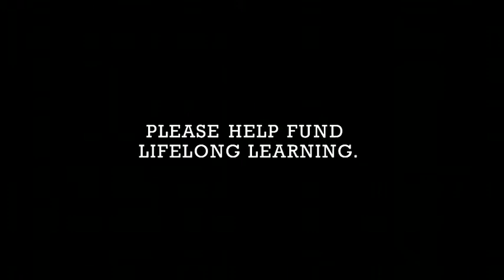Questplex Capital Campaign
QUESTPLEX - GLOBAL EDUCATION & DISCOVERY CENTER - future home to The Juliette Hampton Morgan Memorial Library and The Children's Museum of Alabama.

The City of Montgomery, The Juliette Hampton Morgan Memorial Library at Questplex and The Children's Museum of Alabama have come together to achieve a significant and recognized center for education and discovery. Each entity, reaching beyond boundaries of geography and preconceived definitions, is re-visioning the learning experience to help create an interactive, collaborative and global experience for the sustained future. The Campaign for Questplex is stewarded by the Questplex Foundation through the Central Alabama Community Foundation. The Questplex Foundation is chaired by Tootsie Emmet.

At Questplex, knowledge will have no boundaries. The new Juliette Hampton Morgan Memorial Library at Questplex and The Children's Museum of Alabama have come together to achieve a global education and discovery center for life-long learning. The facility will be situated at One Dexter Plaza by the Court Square fountain, facing Alabama's State Capitol building, covering a city block of 144,000 square feet. For more information or to join the quest through one of the many naming sponsorship opportunities,

Unite. Educate. Inspire. Advance. Join the Quest.